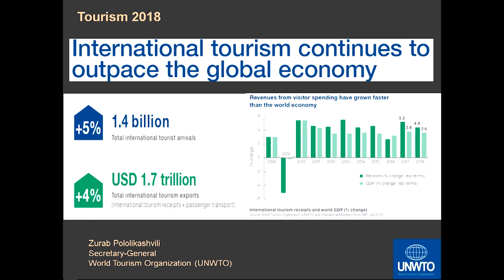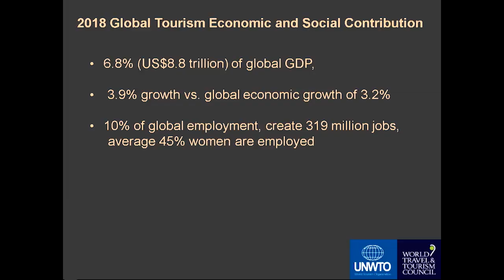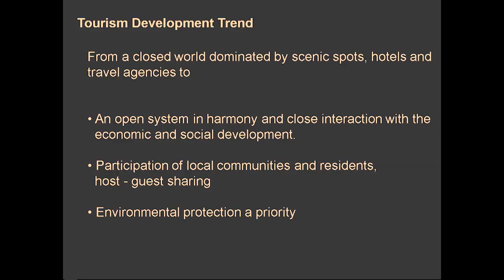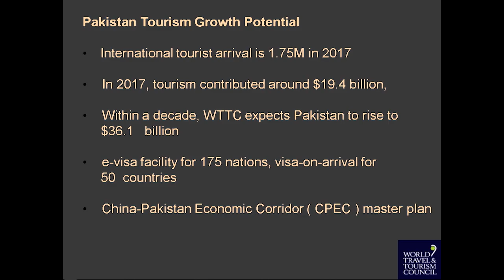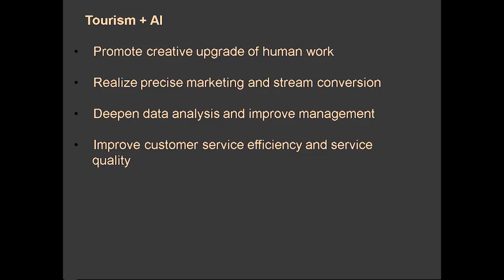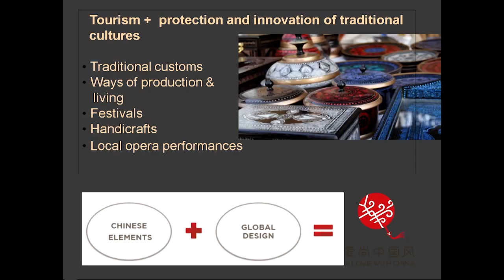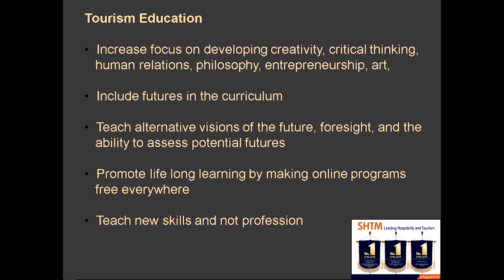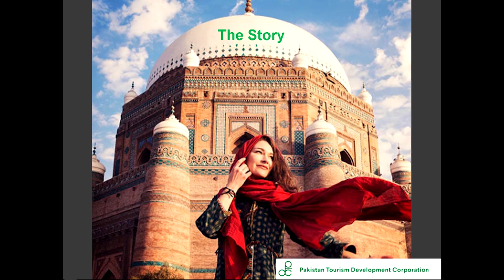Nixon Chung, Founder & MD, Camloy International Limited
Topic: Tourism Plus

THE FUTURE SUMMIT 2019
Theme: Reinvent The Future

Mövenpick Hotel, Karachi, Pakistan

SPEAKERS;

Alexander Shulgin, CEO & Founder, Guppa Kompaniy Familia, Russia

Ali J. Akhai, Chairman, Martin Dow Group

Amelia Yachya, CNN International's Anchor

Anderson Tan, Managing General Partner, Alpha Omega Capital Partners, Philippines

Andy Zmolek, Fractal Networking Expert & Entrepreneur, UK

Bernard Dohrmann, Chairman & CEO, Space International, USA

Darren Vogel, Co-founder, ROXI & Gannet Aviation, UK

Douglas Corley, Founder, DHB Global & Beijing Health Forum

Dr. Faisal Kamiran, President & Co-founder ADDO AI, Dean, Faculty of Sciences, Information Technology University

Dr. Shahid Mahmud, Chairman, Interactive Group of Companies

Dr. Shireen Mazari, Federal Minister for Human Rights

Elena Nemchenko, IT & Project Management Practitioner

Ernest V. Mbenkum, Founder & CEO, Interstellar Inc., Canada

Etsko Schuitema, Group CEO & Founder, Schuitema Group, South Africa

Evan Klassen, Best Selling Author, Award Winning Speaker & Entrepreneur, Germany

Farzana Yaqoob, CEO, Center for Asian African Studies

Fawad Chaudhry, Federal Minister for Science & Technology

Ghiasuddin Khan, President, Engro Corporation

H. E. Imran Ismail, Governor Sindh

Henry Wang, Founder, SmartMesh & International Blockchain Application Federation (IBAF)

Iftikhar Ali Shallwani, Commissioner of Karachi

Ikram Sehgal, Chairman, KE & Director, EastWest Institute, USA

Johan Bjurman Bergman, Co-Founder, On The Ground & Director Operations, Cordoba Ventures

John Lee, Venture Capitalist & Investor, USA & Asia

Khalid Mansoor, CEO, HUBCO

Leonid Kozlov, CEO & Co-founder, weDAO, Russia

GUL-E-MARIAM, Founder, Rural Development Foundation for Pakistan

Mohammad Shoaib, CEO, Al Meezan Investment Management Limited

Nathan Sivagananathan, Co-founder – Hatch, Partner – Patamar Capital & Kimin Holdings, Sri Lanka

Nixon Chung, Founder & Managing Director, Camloy International Limited, China

Prof. Michael Sung, Co-Director, Fintech Research Center at Finhai International School of Finance,
Fudan University & CEO, Enlighten AI

Prof. Tyler Cowen, Holbert L. Harris Chair of Economics, George Mason University, USA

Richard Lowe, Founder, Brands In Limited, UK

Rizwan Masood Raja, Chief People Officer, Engro Corporation

Robert van der Klauw, Head of Finance Middle East & Africa, Munich Re

Saad M. Waraich, Chief Technology & Information Officer, PTCL

Sajjad Syed, CEO, Excellence Delivered (Pvt.) Limited

Sajjeed Aslam, Country Head Pakistan, ACCA

Sam Lee, Founder & CEO, Blockchain Global Limited, Australia

Sameer Chishti, General Partner, SparkLabs Venture Capital, China & Chairman, Streeton Partners, China

Saquib Ahmed, Country Managing Director, SAP Pakistan

Sergienko Sergei, Founder & CEO – ChronoBank & Co-founder & Director – Edway Group, Australia

Sumayya Hassan, CEO, Azure Energy Limited, Kenya

Shafqat Mahmood, Federal Minister for Education

Syed Muhammad Shabbar Zaidi, Chairman, Federal Board of Revenue

Tahir Malik, President Asia & Middle East, Reckitt Benckiser

Tara Ellen Perry, Author & Speaker, UK

Toli Makris, Co-founder, EX Sports

AREAS OF DISCUSSION

Cross-chain Technology
Cyber Security
Inclusive Connectivity
eSPorts
Tourism Plus
Digital Economy
Future of Work
Future of Healthcare
Artificial Intelligence
Blockchain
Inclusive Finance
Diversity & Inclusion
Geo-political Backdrop
The Power of Fractal Networks

THE FUTURE SUMMIT is specifically designed for corporate leaders, technology experts, business leaders, entrepreneurs, academicians and C-suite level management including CEOs, COOs, Presidents, Managing Directors, Chairmen, Directors, Country Managers, CFOs, CIOs, CMOs, CHROs, SEVPs, EVPs and SVPs from Corporates, NGOs and Public Sector.